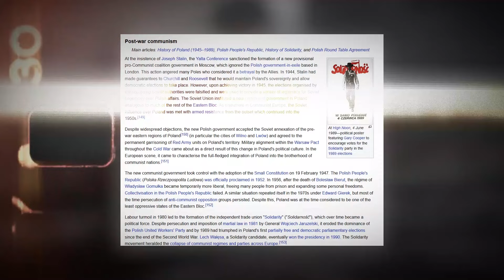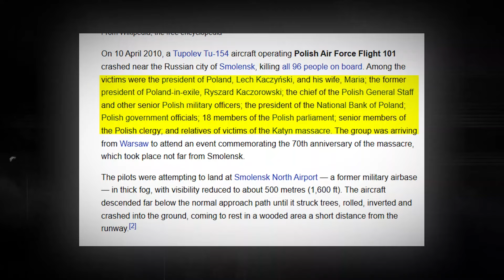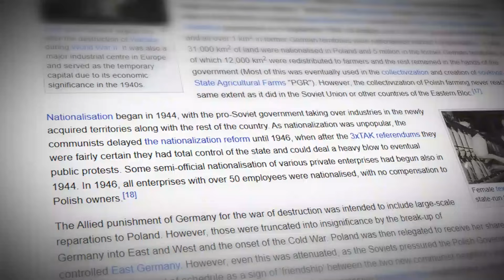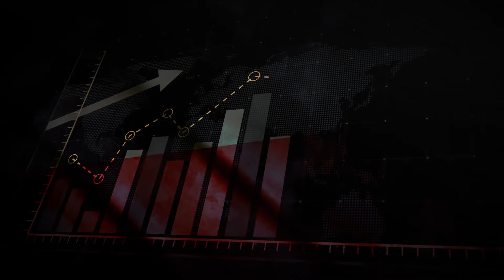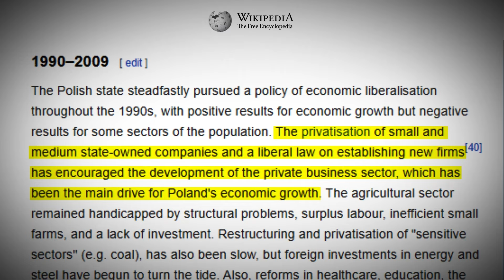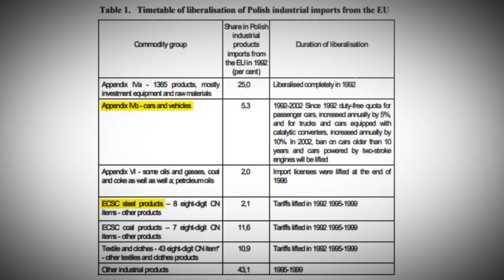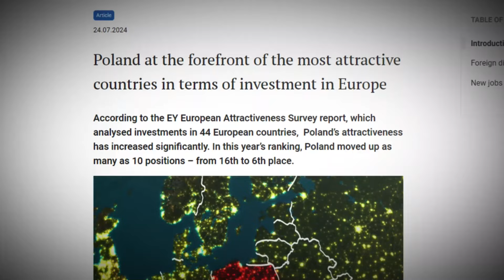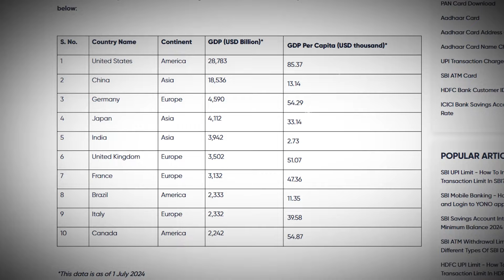Poland Set To Overtake The American Economy?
With only one-tenth the population of the United States, Poland  is now bound to take over as the most powerful economy in the world. When there is violence in America, Poland has maintained peace within its borders. When there is unemployment in the United States, Poland has provided jobs to the world. When the U.S struggles with illegal migration, Poland has maintained strict control over its borders. And when the U.S is headed towards economic collapse, Poland has outgrown every other nation in Europe. But can Poland's economy really overtake the United States?